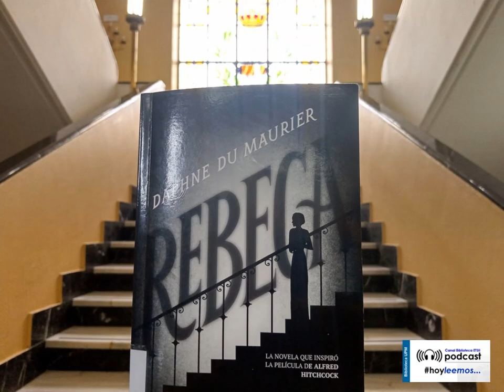"REBECA" de Daphne du Maurier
"Anoche soñé que había vuelto a Manderley"
"Ahí estaba Manderley, nuestro Manderley, reservado y silencioso como siempre."

"Los recuerdos de la segunda señora De Winter, la transportan de nuevo a la aislada y gris mansión situada en la húmeda y ventosa costa de Cornualles. Con un marido al que apenas conoce, la joven esposa llega a este inmenso predio para ser inexorablemente ahogada por la fantasmal presencia de la primera señora De Winter, la hermosa Rebeca, muerta pero nunca olvidada. Su habitación permanece intacta, sus vestidos listos para ser lucidos y su sirvienta, la siniestra señora Danvers, aún le profesa una devoción malsana.

Y con el espeluznante presentimiento de que algo maligno le está aprisionando el corazón, la joven comienza a investigar el verdadero destino de Rebeca: el oscuro secreto de Manderley."

Voz, edición de audio y fotografía: @bibliotecaetsii

hoyleemos en la @bibliotecaetsii: el podcast.
Los bibliotecarios de la ETSI Industriales UPM ponen voz a fragmentos de sus libros favoritos.